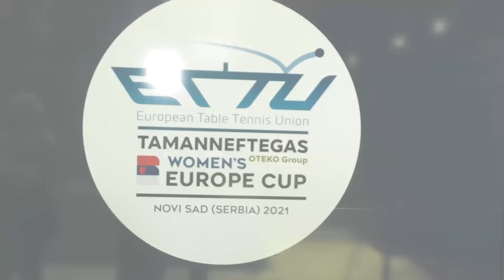Call to action Budoarsi in Europe Cup Novi Sad